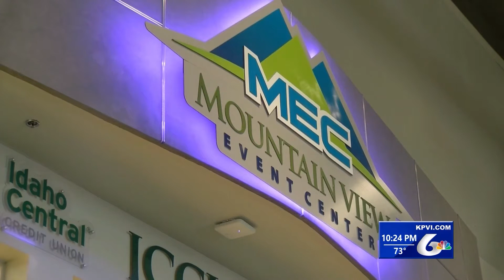Utah Jazz Camp Comes to Pocatello